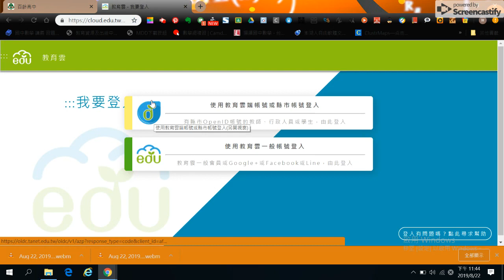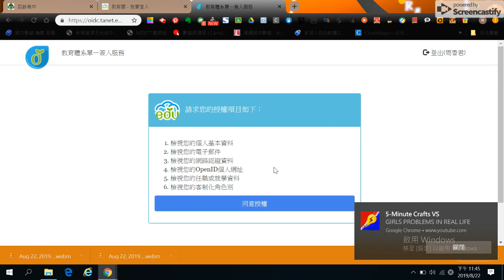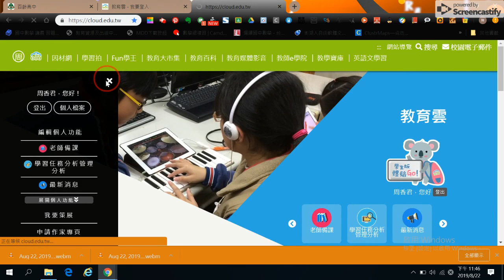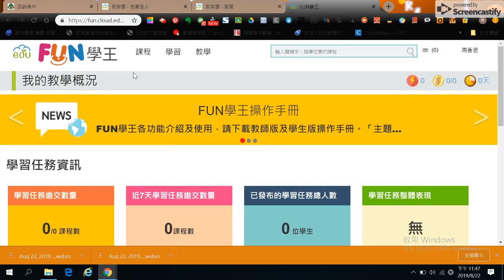109-【『教育雲登入』方式】教學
百齡高中服推組--109『教育雲登入』教學